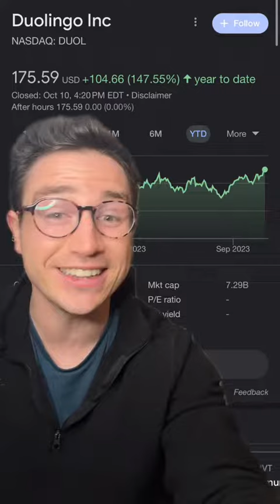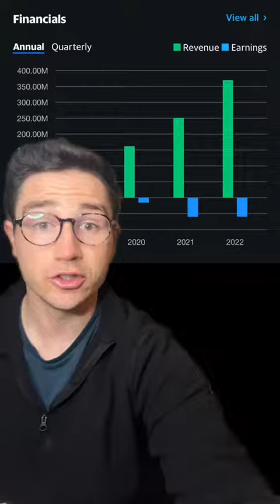Charlies Money - Duolingo had their first profitable quarter and continues to grow!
Investing course coming and long form videos coming soon!